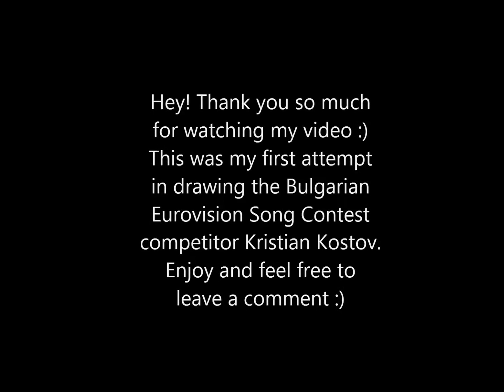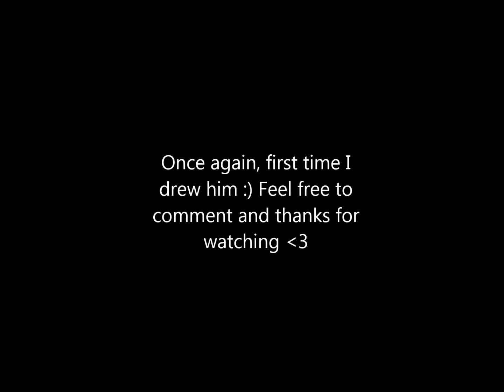Drawing Kristian Kostov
This was my first try in drawing Kristian Kostov. If you have tips or tricks, please let me know :)
Xx